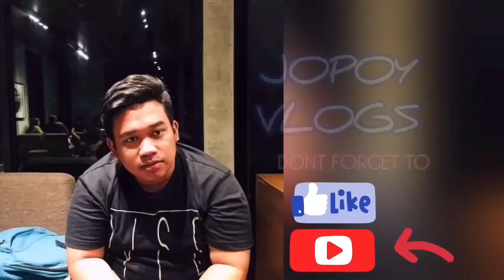USAPANG MIDLIFE CRISIS | Biglaan lang to | JopoyVlogs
This is a random vlog with friends! Bida-bida na naman ako syempre! I hope you will enjoy and learn something out from our conversation :)

Maraming salamat! Keep spreading the GOOD NEWS AND GOOD VIBES ❗️❗️❗️